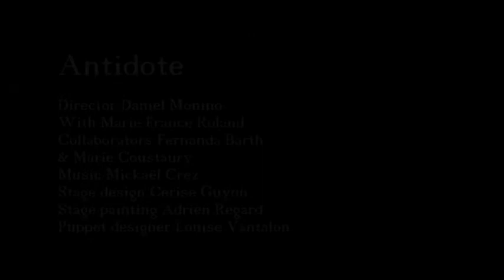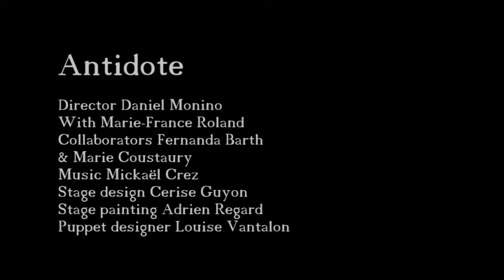Antidote english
Antidote
Director Daniel Monino
With Marie-France Roland
Collaborators Fernanda Barth et Marie Coustaury
Music Mickaël Crez
Stage design Cerise Guyon
Stage painting Adrien Regard
Puppet creator Louise Vantalon

Production – Ensemble Esprits Libres
Co-production – Festival Théâtre en Liberté, Montferrier sur Lez, ENSATT.
With the help from La Colline - Théâtre National (Paris) and Elise Kobisch-Miana

Antidote is a original play vagely inspired by Interior by Maurice Maeterlinck. His play is about two characters who must make an annoucement to a family. Safely sitting in their house, the family  isn't aware of the two characters approching. As the play progress, we discover the nature of this annoucement : the death of the younger daughter.